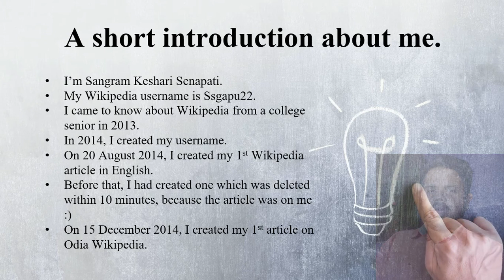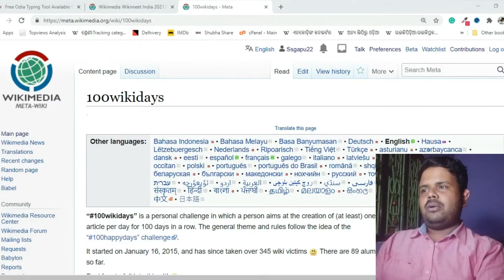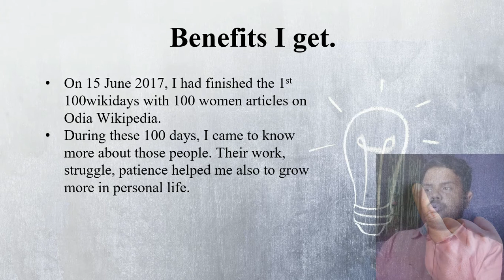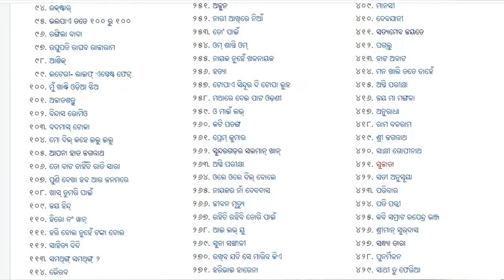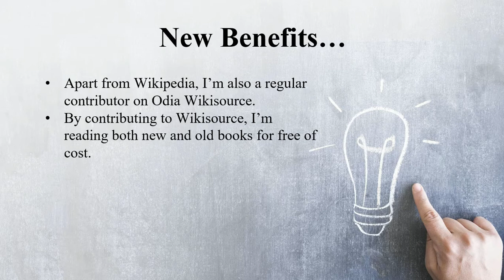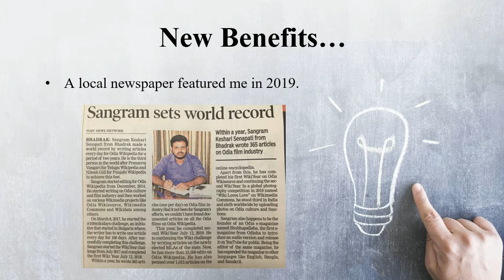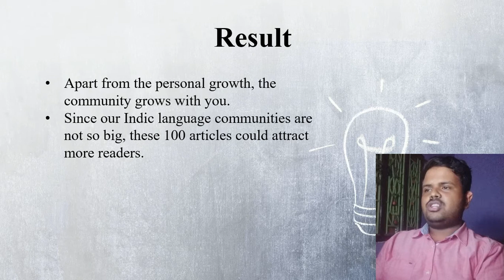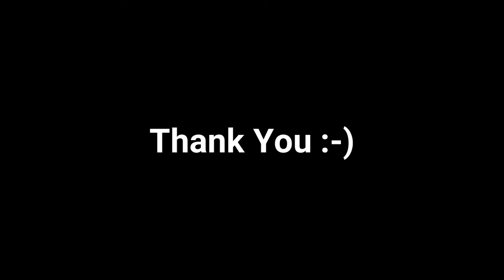Why to join 100wikidays - Wikimedia Wikimeet India 2021 by CIS-A2K [Sangram Keshari Senapati]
A small video presentation on why to join 100wikidays writing challenge on Wikipedia at Wikimedia Wikimeet India 2021 organized by CIS-A2K.

Presented by: Sangram Keshari Senapati (Wikmedia Username: Ssgapu22)
PPT: Sangram Ke. Senapati
Help: Tanveer Hasan (CIS-A2K)
Co-ordinator: Tito Dutta & Nitesh Gill from CIS-A2K
Moderator- Dr. Manavpreet Kaur from Punjabi Wiki Community